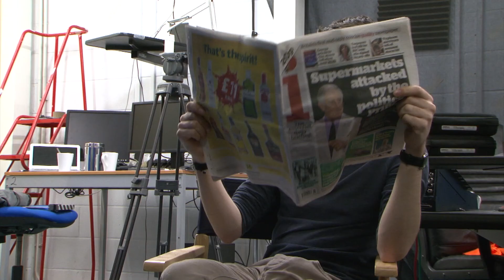Directors cut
CUT!

Starring Tom Scarlett, Kitty Speed, Daniel Roberts, James Haslam, Drew Casson, Theo Durrant and Mark Stopher
Written and Directed by Mark Stopher
With thanks to Christopher Pearless and TV-BAY